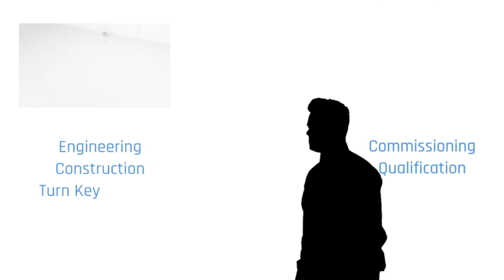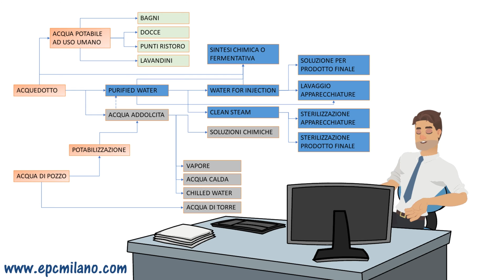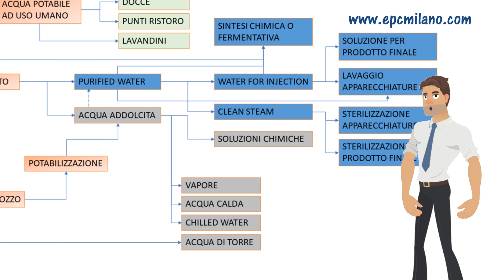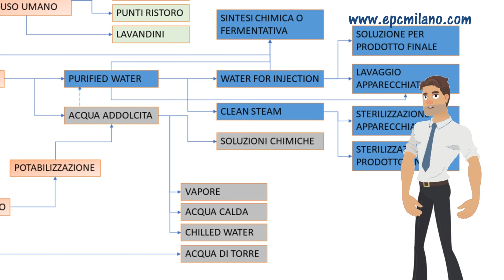L'acqua nell'industria chimico farmaceutica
Il video odierno vuole evidenziare l'importanza dell'acqua come materia prima, utility o semplice acqua ad uso civile all'interno di un impianto chimico farmaceutico.
Alcuni utilizzi sono evidenziati, ad esempio come materia prima, come utility nelle sue varie forme e come tra di loro sono collegate per le relative produzioni.
La engineering projects consulting è sempre disponibile per un incontro per assistervi per la realizzazione e la modifica di impianti, siano essi legati all'acqua nelle sue varie versioni, dalle black alle clean utility, che per servizi ed impianti di tipo HVAC.